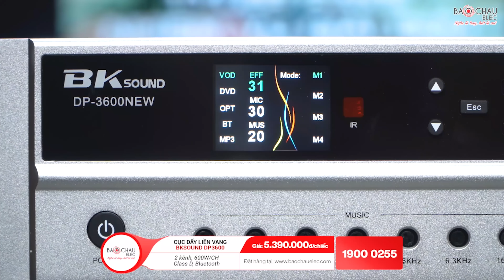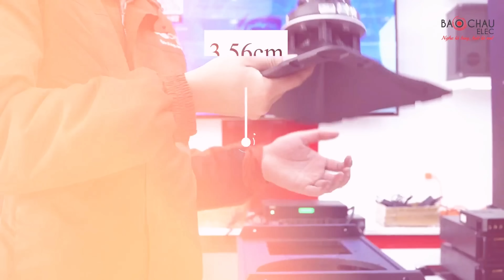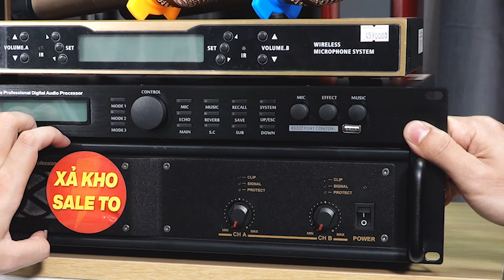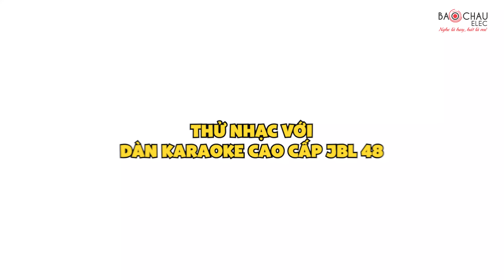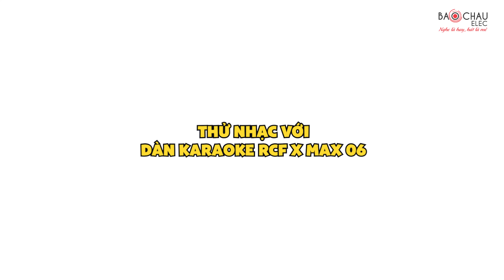PHÁ GIÁ XẢ KHO: 3 Bộ Dàn Loa Karaoke Loa FUll Cao Cấp, Đẳng Cấp Bán chạy nhất 2023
Phá Giá Xả Kho: 3 Bộ Dàn Loa full Karaoke Cao Cấp Bán chạy nhất 2023
1. Dàn karaoke cao cấp JBL 48 (JBL XS10, BKSound DP3600 New, BBS W500)
Dàn karaoke cao cấp JBL 48 phối ghép từ các thiết bị chính hãng JBL, BBS, BKSound dùng karaoke và nghe nhạc cực hay.
Cấu hình bộ dàn gồm:
- Loa karaoke JBL XS10 (2 chiếc) bass 25cm, treble JBL 2414H-C 2.5cm, 300W/600W/1200W
- Cục đẩy liền vang BKSound DP3600 New (1 chiếc) 2 kênh, 600W/CH, Class D, Bluetooth, HDMI
- Micro không dây BBS W500 (đầu thu và 2 tay micro) bắt sóng xa, chất âm hay, độ nhạy cao

2. Dàn karaoke cao cấp RCF X-MAX 06
Dàn karaoke cao cấp RCF X-MAX 06 phối ghép từ các thiết bị chính hãng số 1 thế giới dùng karaoke và nghe nhạc cực hay.
Cấu hình bộ dàn bao gồm:
- Loa karaoke RCF X-MAX 12 (1 cặp) bass 30cm, 400/1600W
- Cục đẩy công suất BIK VM620A (1 chiếc) 2 kênh, mạch Class H
- Vang số BKSound X6 Luxury (1 chiếc) chống hú rít
- Loa sub BKSound SW612 (1 chiếc) bass 30, âm trầm uy lực
- Micro không dây BCE UGX12 (đầu thu và 2 tay micro) độ nhạy cao, hát hay

3. Dàn karaoke cao cấp Denon Nhật 10
Dàn karaoke cao cấp Denon Nhật 10 hứa hẹn mang đến âm thanh sống động, bùng nổ nhờ sự kết hợp hoàn hảo giữa các thiết bị của thương hiệu Denon, BKSound, JBL, BCE nổi tiếng thế giới.
- Loa karaoke Denon DN-510 (1 cặp) công suất 300W/1200W
- Cục đẩy công suất BIK VM 420A (1 chiếc) công suất 400/CH (8Ω) và 600/CH (4Ω)
- Vang số Bksound X5 plus (1 chiếc) chống hú 99%, Có reverb + Echo
- Loa sub JBL Stage A100P (1 chiếc) bass 25 cm cho công suất 150W/300W
- Micro không dây BCE UGX12 Gold (gồm đầu thu và 2 tay micro) chống hú rít tự động, dò sóng sạch

🏪 Hà Nội:
 • 287 Trần Khát Chân, Hai Bà Trưng, Hà Nội - Zalo: 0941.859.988
 • 45 Trung Kính, Q. Cầu Giấy - SĐT: 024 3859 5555
🏪 TP. Hồ Chí Minh:
 • 63 Phổ Quang, Phường 2, Tân Bình, TP.HCM . SĐT: 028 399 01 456
 • 287 Hồng Bàng, P.11, Quận 5, TP.HCM - SĐT: 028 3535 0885
 • 63 Nguyễn Thị Thập, P. Tân Hưng, Quận 7, TP.HCM - SĐT: 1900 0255